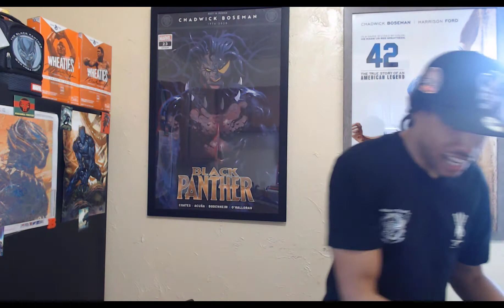FITTED HAT PICKS UPS . RARE GEMS UNBOXING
TODAY I GOT NOTHING BUT HEAT AND SOME REAL GEMS AND TREATS TO SHOW THE NEW KIDS ON THE BLOCK , OR EVEN THE OLD HEADS TOO , THANKS FOR WATCHING AND STAY TUNED